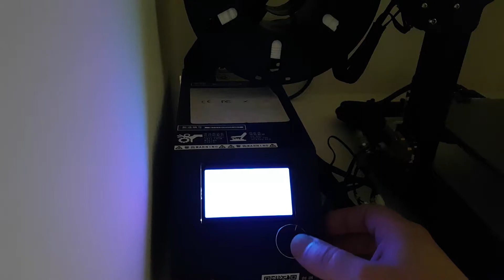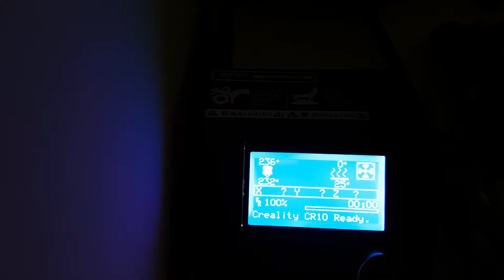3D Drucker Wartung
Wartung des Hotend, PTFE Schlauch und Bedleveln.
Im Video nenne ich nicht, auf welche Temperatur mn das Heizbett und die Nozzle beim Leveln einstellen sollte, weil je nachdem welches Filament Ihr drucken wollt, sollte die Temperatur auf diese Werte eingestellt werden. Zum Beispiel für PLA: Nozzle 205°Celsius und Heizbett: 55° Celsius. ABS; Nozzle 240°Celsius, Heizbett 105°Celsius (Als Beispiel)